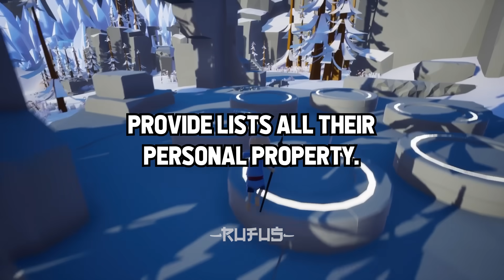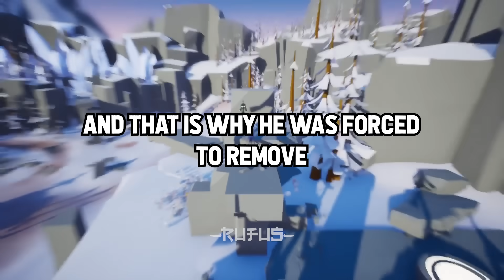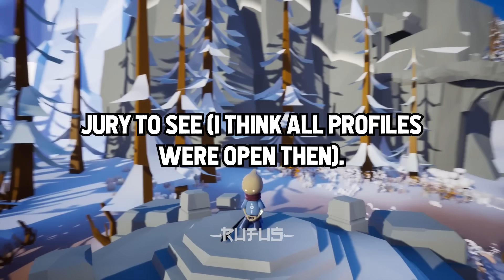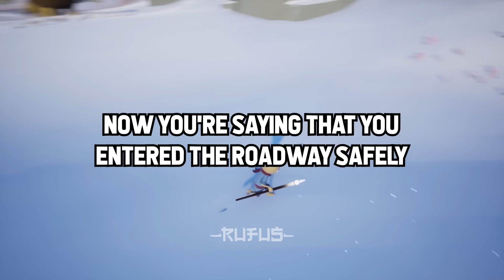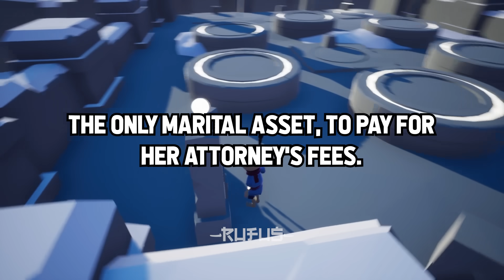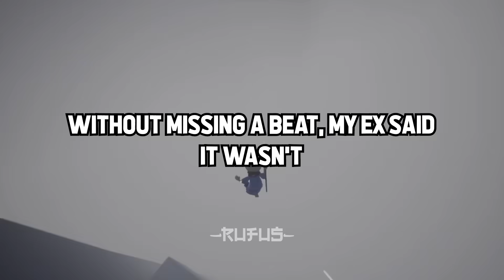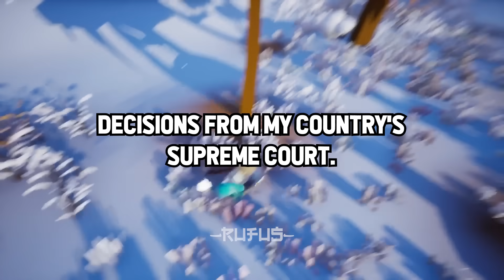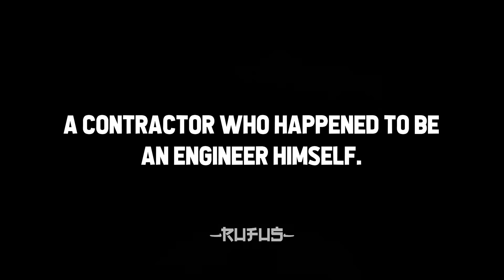Lawyers, What The Best Way You’ve Seen Someone Mess Up Their Court Case?